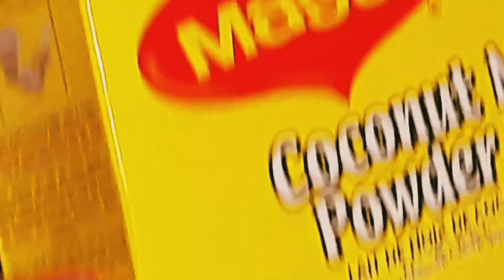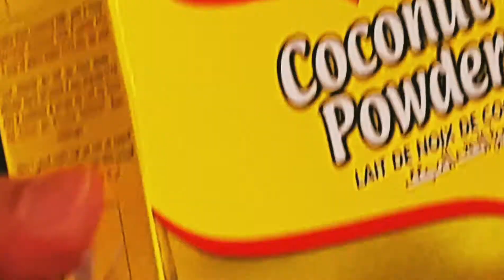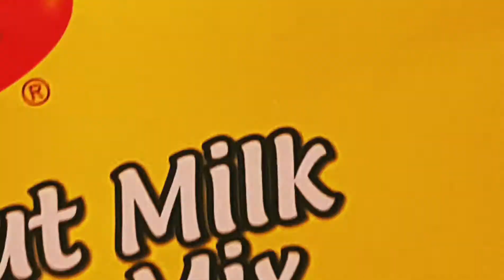Ginataang kangkong|simply sham vlogs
ginataang kangkong ay isang filipino dish masustanya at napakadaling lutuin at abot kaya ng ating mga budget.

maraming salamat sa lahat ng nagsubscribe
sa youtube channel ko.
sana hindi po kayong magsawa at patuloy nyo po supportahan ang aking channel.